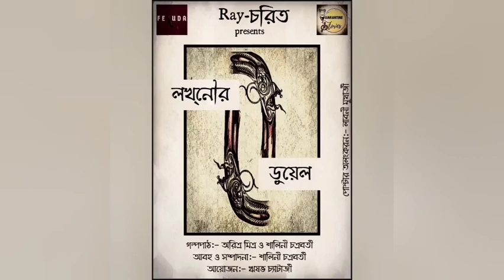Lucknow er Duel- Satyajit Ray| Tarini Khuro| ft. Mitra, Shalini, Reeswav and Laboni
Our second audio story is here and we have brought in the famous Tarini Khuro of Satyajit Ray.
An intense story of thrill, adventure and horror, this is all that Bengalis yarn for!